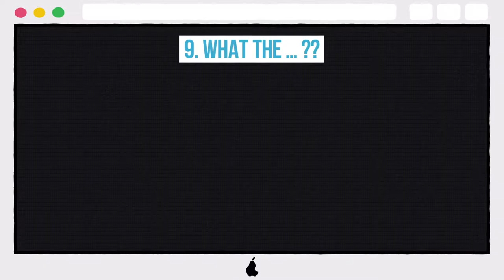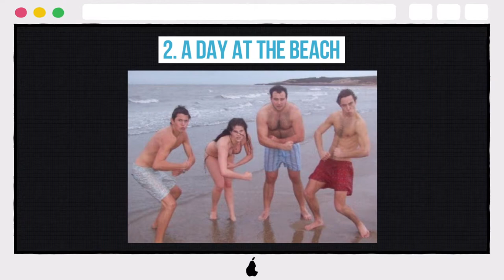10 Photos The Middleton Family Doesn't Want You To See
10 Photos The Middleton Family Doesn't Want You To See

10. ROLLER DERBY
9. WHAT THE … ??
8. JAMES IN DRAG
7. GUST OF WIND
6. ROMP IN THE HAY
5. CLOSE CONNECTION
4. GO AHEAD, MAKE OUR DAY
3. PASSING WIND
2. A DAY AT THE BEACH
1. MY, WHAT A BIG SWORD YOU HAVE